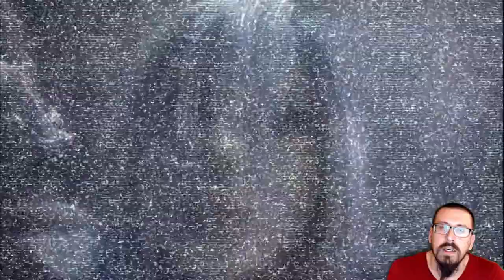Adaptations JV #16 : Final Fantasy VII : Advent Children Complete (Critique 100% SPOILERS)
Pour ce nouveau numéro, le film Final Fantasy VII : Advent Children Complete (Version Longue), suite du RPG original, et qui fait partie de la "Compilation of Final Fantasy VII" (sortie le 10/06/2009 en Blu-ray).